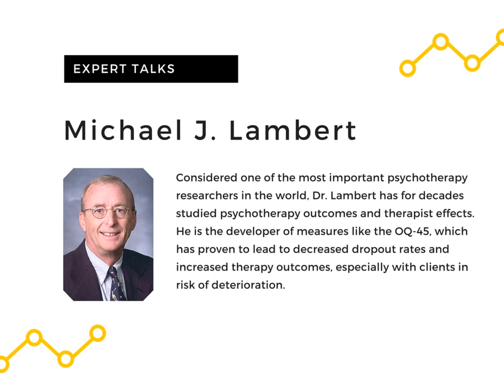Michael J. Lambert on Routine Outcome Measuring: Reflections on a research career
► "𝗘𝘅𝗽𝗲𝗿𝘁 𝗧𝗮𝗹𝗸𝘀" 𝗶𝘀 𝗮 𝘀𝗲𝗿𝗶𝗲𝘀 𝗼𝗳 𝗶𝗻𝘁𝗲𝗿𝘃𝗶𝗲𝘄𝘀 𝘄𝗶𝘁𝗵 𝗲𝗺𝗶𝗻𝗲𝗻𝘁 𝗽𝘀𝘆𝗰𝗵𝗼𝘁𝗵𝗲𝗿𝗮𝗽𝗶𝘀𝘁𝘀.
► 𝗔𝗯𝗼𝘂𝘁 𝘁𝗵𝗲 𝗵𝗼𝘀𝘁 (𝗔𝗹𝗲𝘅𝗮𝗻𝗱𝗿𝗲 𝗩𝗮𝘇): I'm a clinical psychologist, university teacher and researcher, fascinated with therapists' development, training and clinical expertise.
► 𝗔𝗯𝗼𝘂𝘁 𝘁𝗵𝗲 𝗵𝗼𝘀𝘁 (𝗔𝗹𝗲𝘅𝗮𝗻𝗱𝗿𝗲 𝗩𝗮𝘇): I'm a clinical psychologist, teacher and researcher, fascinated with therapists' personal development, training and clinical expertise. I love and have trained in many different therapy models, and am lucky to work with many of my own psychotherapy heroes!